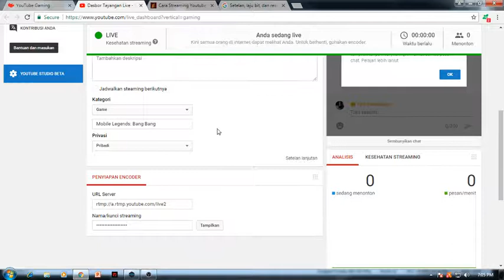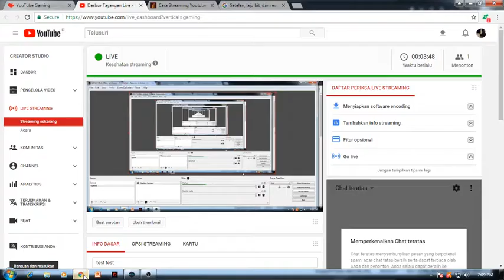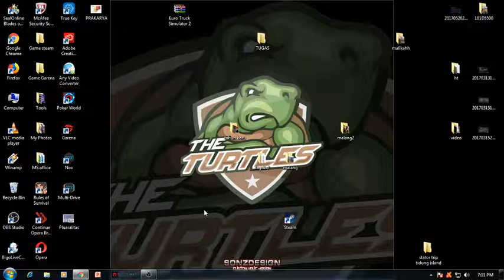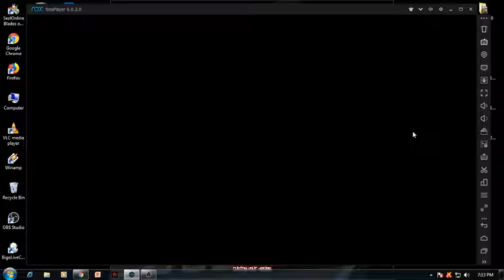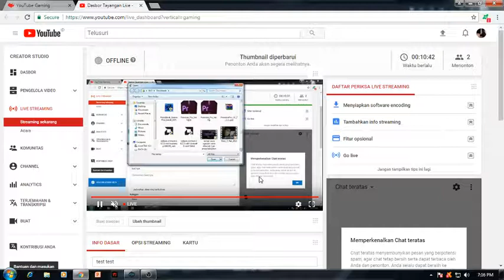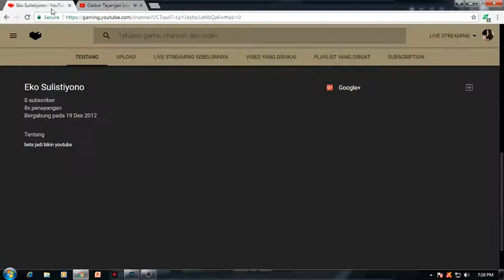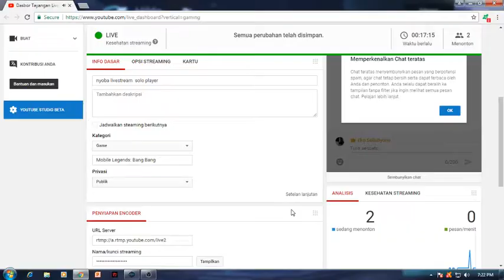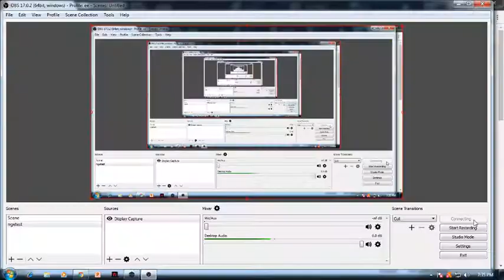nyoba livestream solo player